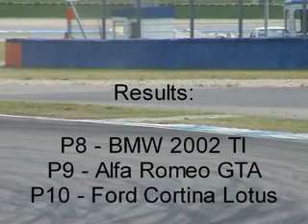Amazing Battle - BMW 2002 TI - Alfa Romeo GTA - Ford Lotus Cortina - GTC-TC´71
The legendary Touring Cars in Action
Nice Race Action between 3 Racing Legends.
2nd Race at the Jim Clark Revival 2008 at Hockenheim.